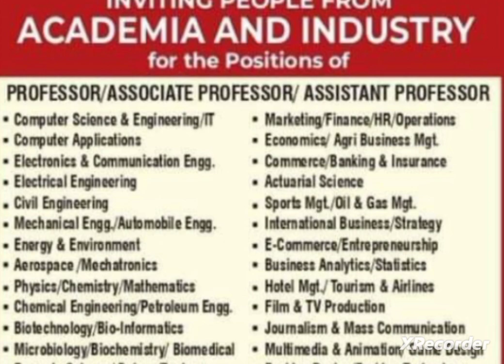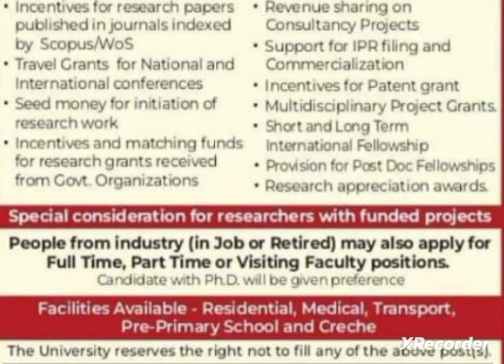Assistant Professor vacancy 2024/Assistant professor requirements 2024/Assistant professor job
Faculty job
Faculty Plus
Haryana PGT vacancy
Kvs vacancy
Success haryana
DSSSB vacancy2022
Ugc net
assistant professor vacancy in Madhya PradeshIkuiullu
assistant professor vacancy in Rajasthan
assistant professor vacancy in harluul Ityana

Principal
✔️ Professor
✔️ Additional Professor
✔️ Reader
✔️ Associate Professor